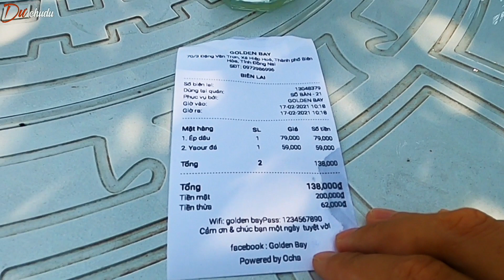Cafe Cá Koi khủng nhất Biên Hòa l Golden Bay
Quán Cafe Sân Vườn Golden Bay

- Tọa lạc tại địa chỉ: 70/3 Đặng Văn Trơn, P.Bửu Hòa, Tp. Biên Hòa , Tỉnh Đồng Nai
(Nếu đi từ hướng ngã 3 Vũng tàu tới thì các bạn đi qua cầu An Hảo tầm 300-500m quán nằm phía bên tay trái).
- Không gian quán xanh, đẹp có nhiều cây cổ thụ, cây ăn trái.
- View quán là sông Đồng Nai nên rất mát mẻ.
- Ở đây có nhiều view để mình chụp hình tự sướng cũng như ngắm cảnh thiên nhiên vào sáng và tối rất tuyệt.
- Đặc biệt là hồ cá Koi, có nhiều bạn cá lớn và rất ham ăn.
(các bạn có thể mua đồ ăn cho cá tại quầy order nước, 1 bịch 20k).

+ Một vài lưu ý khi đi vào ban ngày:
- Vào buổi trưa do đặc thù sân vườn nên có nhiều bàn bị nắng, mặc dù quán có dù lớn che.
- Nếu có trẻ nhỏ thì nên mang theo nón hoặc dù để che nắng.
- Quán không cho mang thức ăn từ bên ngoài vào.
- Không chụp hình bằng máy ảnh chuyên nghiệp (nếu chụp thu phí)
- Chụp điện thoại thì thoải mái nhé cả nhà.

Cảm ơn Anh Chị và các bạn đã theo dõi video của em.